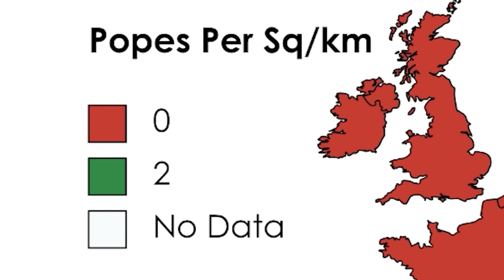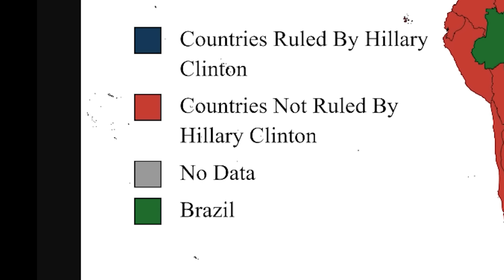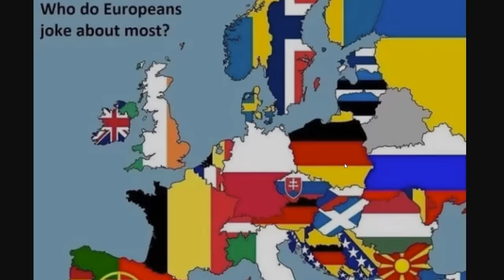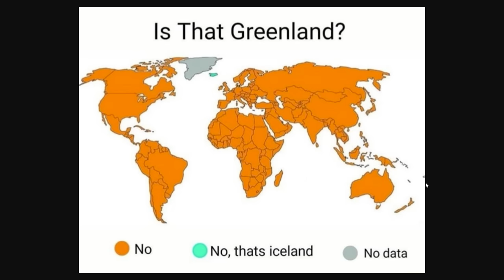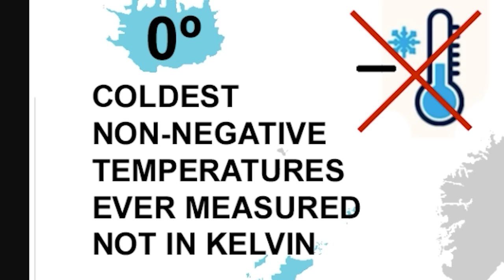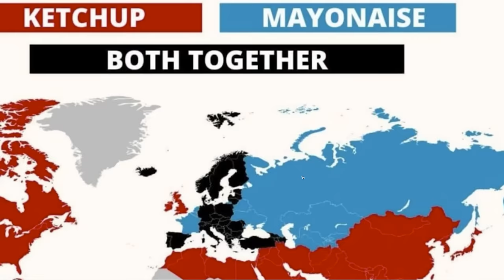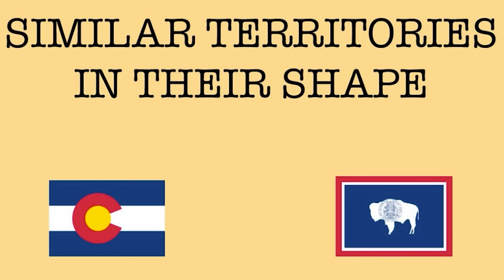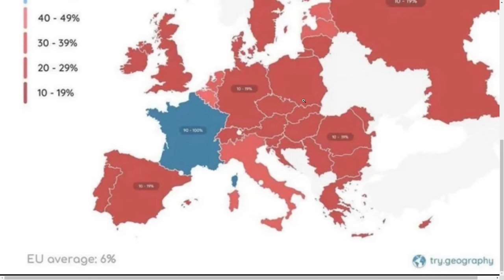Maps that will make you question everything...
Maps that are memes

Aaron Franke
Abolish Wyoming 2021
AlfonzoM6
AryanAfterHours
Barnsky W
BringBackPolandball
Dalton D
Drew's Argentinan Grandpa
Drewsasussybakachangemymind
Elijah senpai
Full Send Nic
Hawkz Hawkz
I'm_boutta_nut
LuxembourgLover
McBlorf
MineBrothers999xtube
Multipler Sign
Papi Druwu
Patrick C
Peter T
Popcorn 2008
Ryan N
Stormtrooper501
Andrew L
Astrakonix
ClBlr